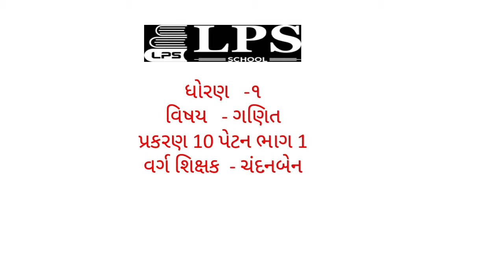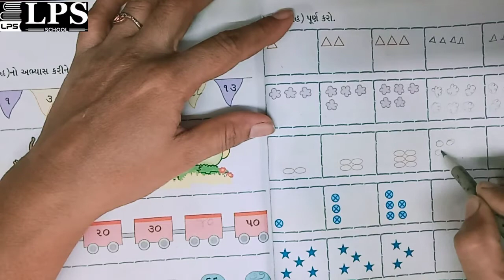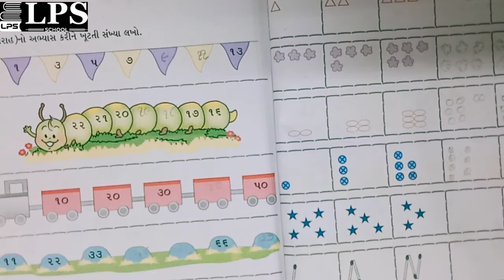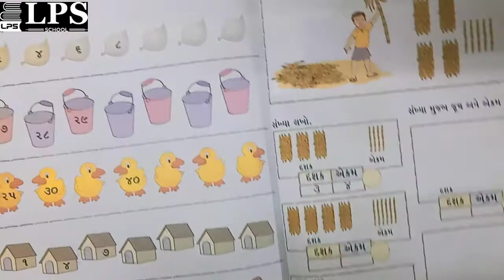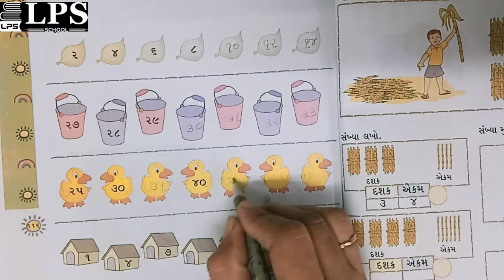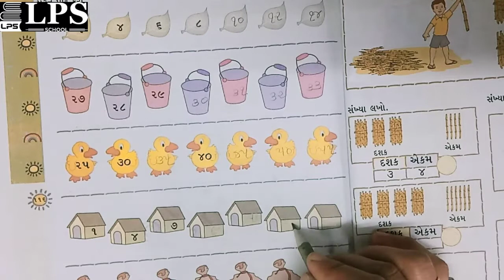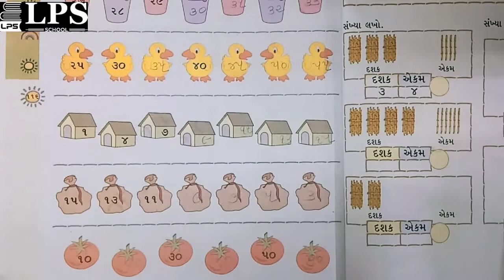ધોરણ ૧ ગણિત પાઠ ૧૦ ભાગ ૧